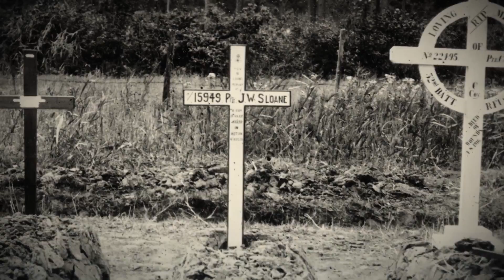The Man Who Shot the Great War Trailer